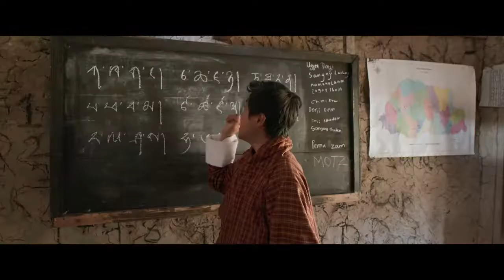L'école du bout du monde Bande annonce VOST Trailer film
11 mai 2022 en salle / 1h 49min / Aventure, Drame, Famille
De Pawo Choyning Dorji
Par Pawo Choyning Dorji
Avec Sherab Dorji, Ugyen Norbu Lhendup, Kelden Lhamo Gurung
Titre original Lunana: A Yak in the Classroom

SYNOPSIS
Un jeune instituteur du Bhoutan est envoyé dans la partie la plus reculée du pays. Loin de la ville, le quotidien est rude, mais la force spirituelle des habitants du village transformera son destin.